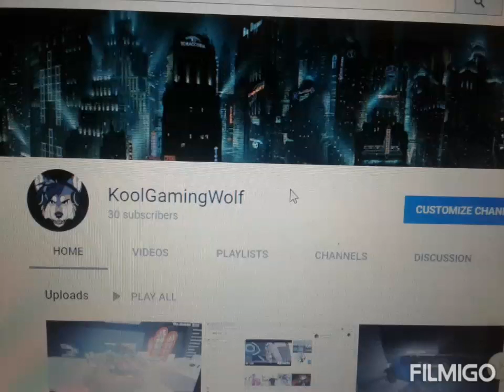Changing my channel look 🐺